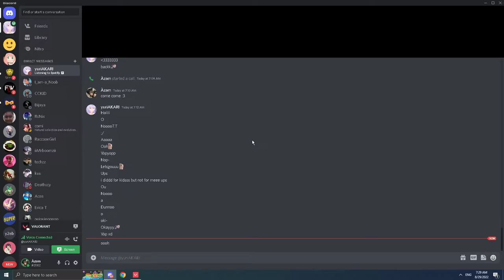Clean 4k omen